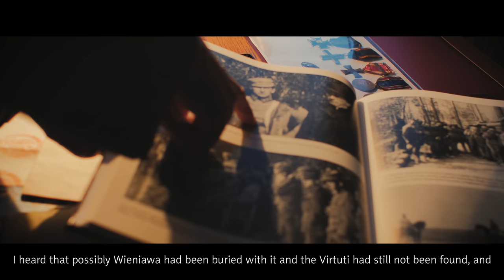Odznaczeni - historie zapamiętane 2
Oto niezwykła historia orderu Virtuti Militari Bolesława Wieniawy-Długoszowskiego. Odznaczenie odnalazło się wśród prywatnych pamiątek rodziny Rościszewskich. Wiele takich historii, przypominających także mniej znane postaci, czeka jeszcze na odkrycie…
Zapraszamy do udziału w projekcie „Odznaczeni - historie zapamiętane”, w którym pamiątki z prywatnych, często rodzinnych zbiorów, pomagają nam prześledzić historię Polski z innej, bardzie osobistej, perspektywy. Jeżeli posiadacie przedmioty związane z historią osoby odznaczonej (szczególnie z okresu II Rzeczpospolitej), zapraszamy do wypełnienia formularza i kontaktu z nami do 18 listopada 2018 r. Akcja towarzyszy wystawie „Blask orderów w 100-lecie odzyskania niepodległości”